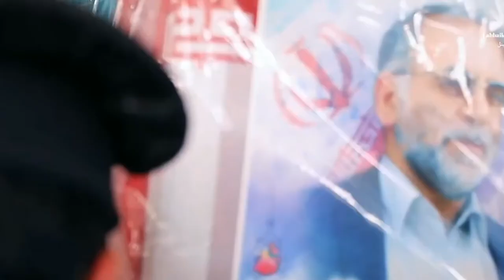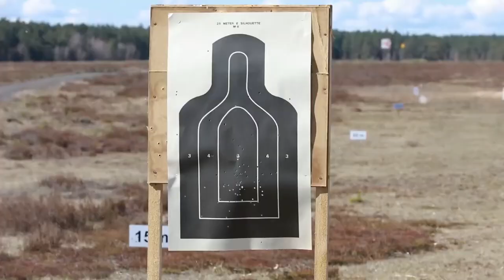রিমোট কন্ট্রোল মেশিন গান দিয়ে গুলি চালানো হয় ফখরিজাদেহর উপর || FN Mag machine gun || Living life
ইরানের শীর্ষ পরমাণু বিজ্ঞানী ও প্রতিরক্ষা মন্ত্রণালয়ের গবেষণা ও উদ্ভাবনী সংস্থার চেয়ারম্যান মোহসেন ফাখরিজাদেহ গত ২৭ নভেম্বর তেহরানের অদূরে এক সন্ত্রাসী হামলায় প্রাণ হারান।
এ হত্যার পেছনে ইহুদিবাদী ইসরাইলের বড় ভূমিকা রয়েছে বলে শুরু থেকে দাবি করছে তেহরান।
২০১৮ সালে ইসরাইলের প্রধানমন্ত্রী বেনিয়ামিন নেতানিয়াহু বলেছিলেন, গোপন একটি পরমাণু কর্মসূচির নেতৃত্ব দিচ্ছেন ফাখরিজাদেহ।  তবে প্রখ্যাত এ পরমাণু বিজ্ঞানীকে হত্যার ঘটনায় ইসরাইলকে দায়ী করলেও ইহুদিবাদী দেশটি তা অস্বীকার করে আসছে।

ইরানে হামলা করবে ইসরাইল, যুক্তরাষ্ট্র

Thank you so much for watchin our videos and visiting our channel